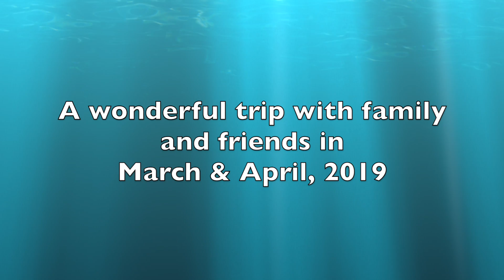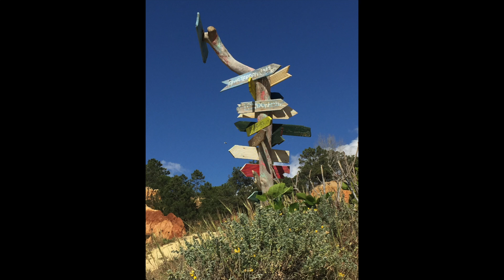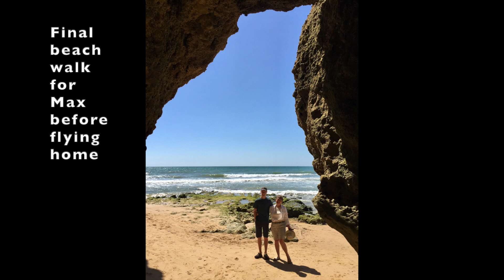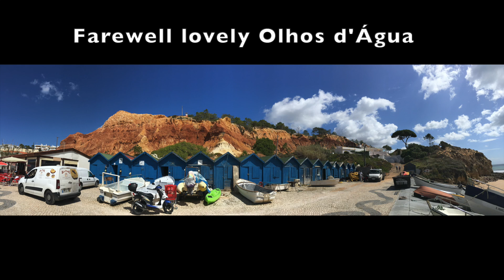Portugal's Algarve, 2019 HD 1080p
This video is about a trip with family and friends to Olhos d’Água in Portugal’s Algarve during March and April 2019.